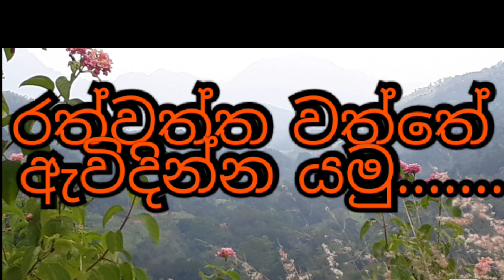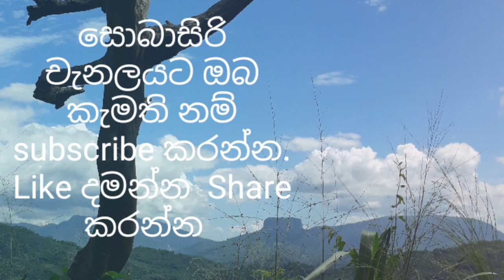Sobasiri: Rathwaththa estate/ සොබාසිරි: රත්වත්ත තේ වත්ත